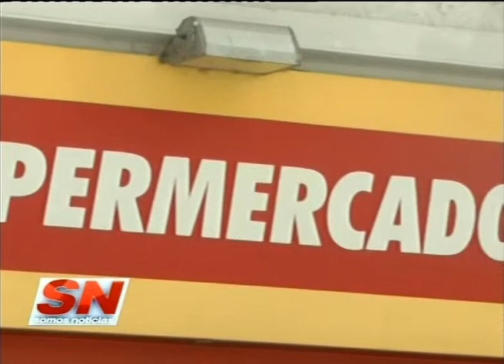DescansoDominical Repercusiones en el Concejo tras el fallo q permite abrir a los supers Dar